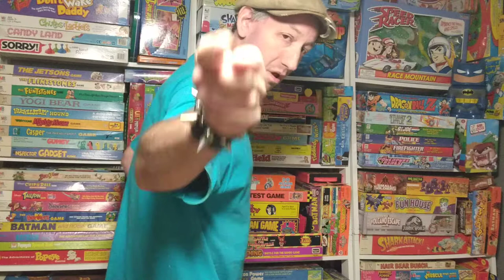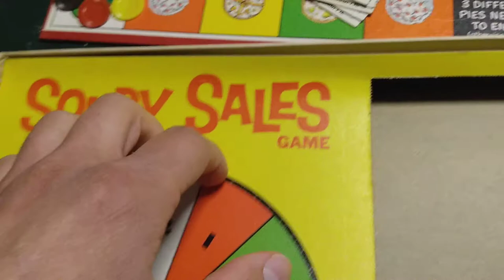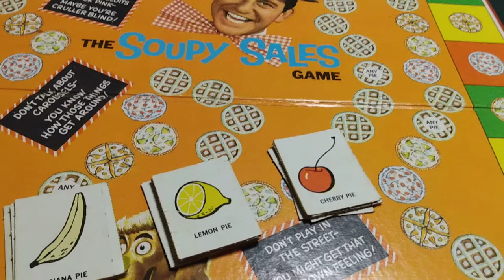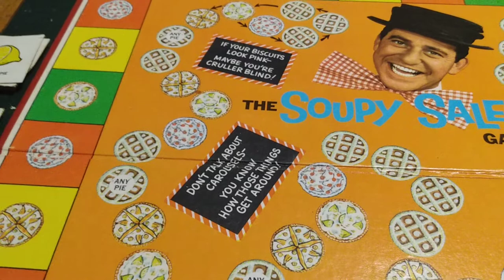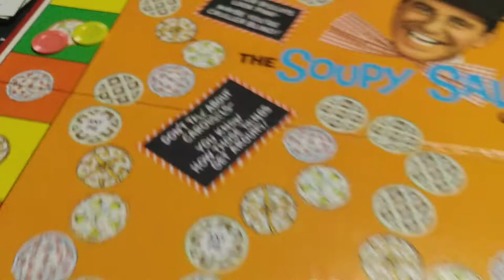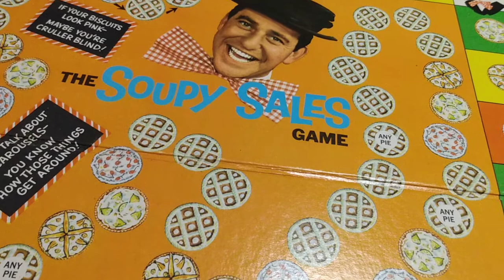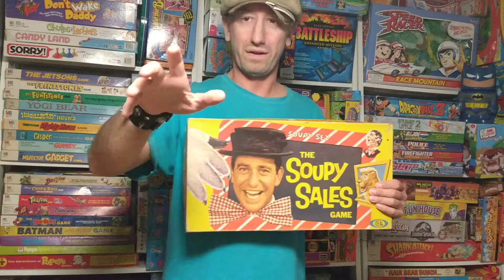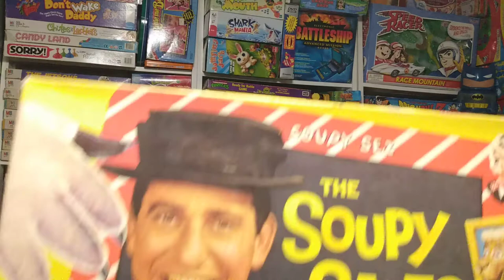The Soupy Sales Game